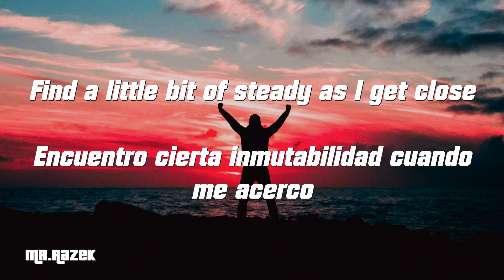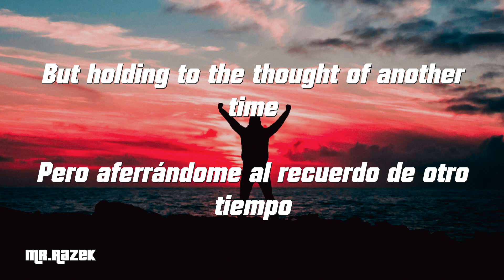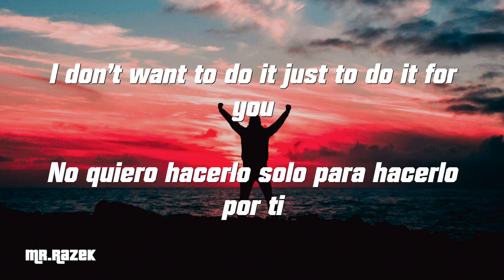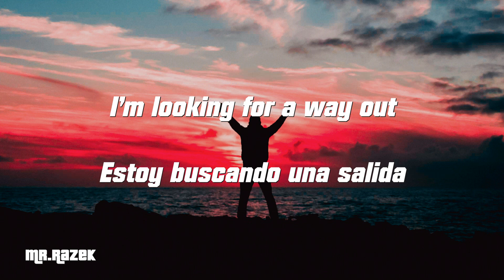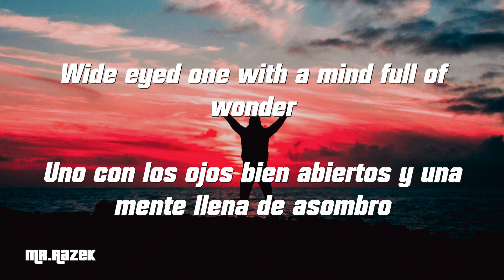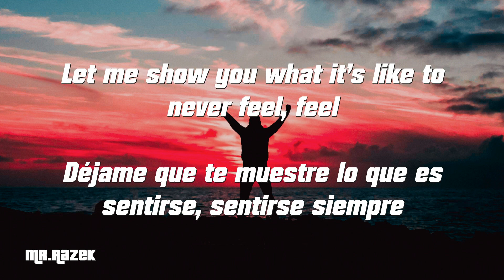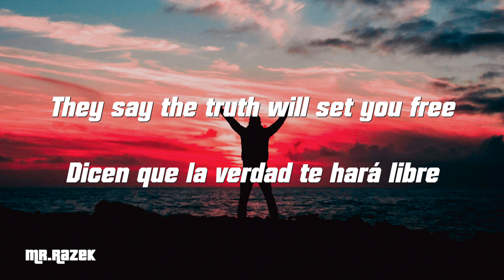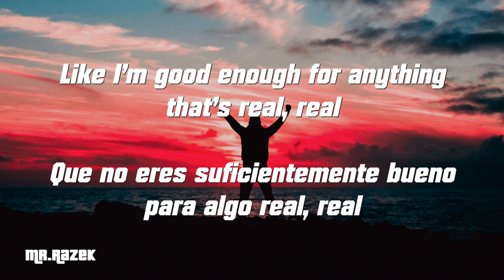Imagine Dragons | Zero - (Sub Español/Inglés) HD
Imagine Dragons | Zero | Lyrics

Zero LETRA - Traducción Español/Inglés HD

Enjoy! :D

Tags *ignorar*